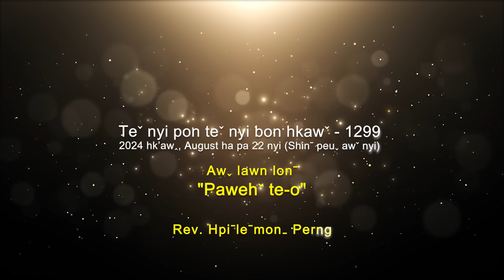Teˇ nyi pon teˇ nyi bon hkawˇ 1299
✝️ Awˬ lawn lonˉ - "𝐏𝐀𝐖𝐄𝐇ˇ 𝐓𝐄-𝐎"
✝️ Bon maˍ ve - Rev. Hpiˉleˉmonˍ Perng